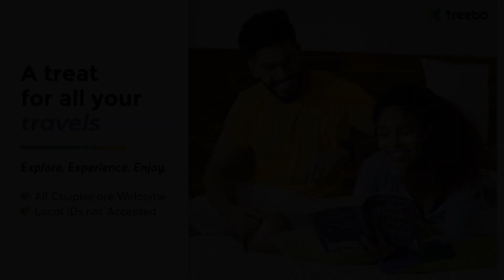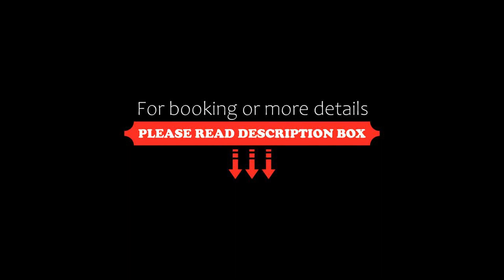Treebo Trend Hotel Prime, Nagpur, India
About Property:
You're eligible for a Genius discount at Treebo Trend Hotel Prime! To save at this property, all you have to do is sign in.
Treebo Trend Hotel Prime is located in Nagpur, within 5.4 km of Vidarbha Cricket Association Stadium and 4.4 km of Nagpur Railway Station. Among the facilities at this property are a 24-hour front desk and room service, along with free WiFi throughout the property. The hotel features family rooms.
Guest rooms are equipped with air condi...
Property Type: Hotel
Address: 303, Block No 1, Opp South Itwari, Marwadi Square Railway Station, Itwari Nagpur 440002, 440002 Nagpur, India
Searching For
1. Treebo Trend Hotel Prime - Nagpur - India
2. Treebo Trend Hotel Prime - Nagpur - India Address
3. Treebo Trend Hotel Prime - Nagpur - India Rooms
4. Treebo Trend Hotel Prime - Nagpur - India Amenities
5. Treebo Trend Hotel Prime - Nagpur - India Offers and Deals
Audio Credit:
Track Title: Blank Slate
Artist: VYEN